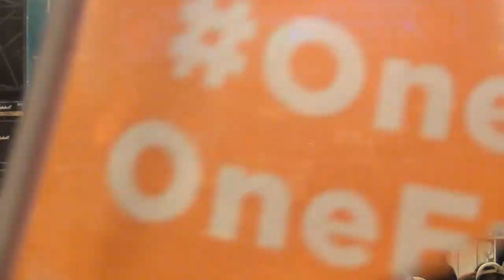柯P勝選之夜─白小妹妹和爸爸的演唱2-11292014@柯P競選總部